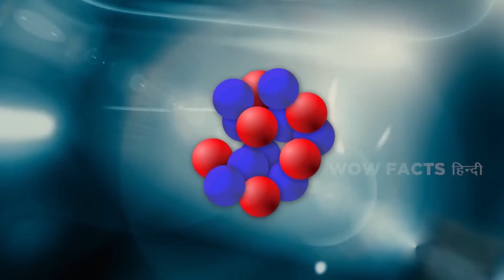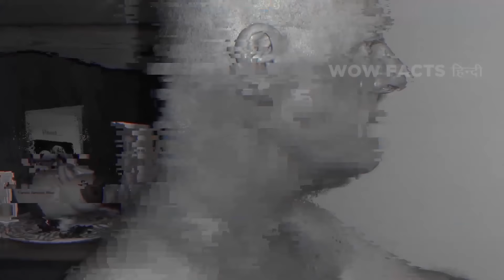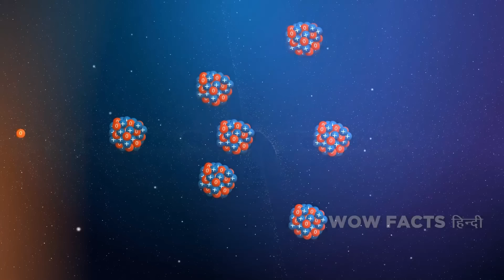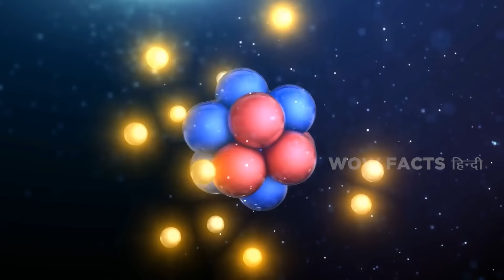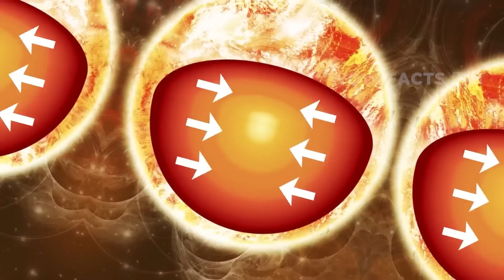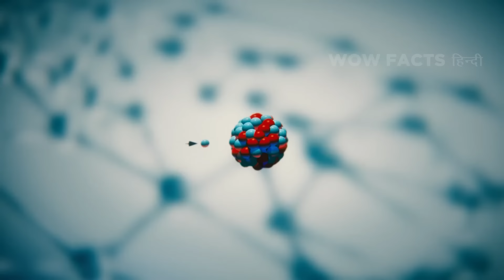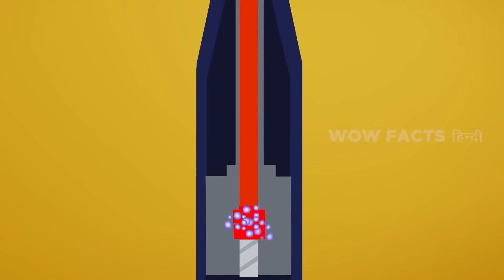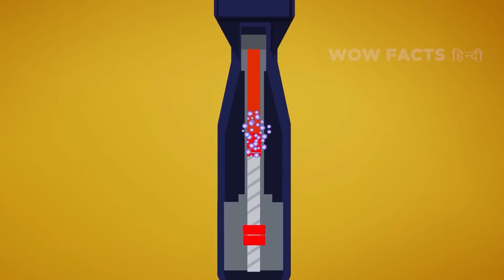न्यूक्लियर बम ऐसे काम करता है | This Is How a Nuclear Bomb Works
दोस्तों, 1945 में अपने पहले भयानक इस्तेमाल के बाद से ही परमाणु हथियार दुनिया भर में चिंता और डर का एक प्रमुख कारण रहे हैं। हमारे विश्व नेता लगभग एक सदी से ये बात जानते हैं कि परमाणु युद्ध इस दुनिया को उस तरह से तबाह कर सकता है जैसा पहले कभी नहीं देखा गया था। लेकिन वास्तव में ऐसे हालातों की कितनी संभावना है? और अब तक का गिराया गया सबसे बड़ा परमाणु हथियार कौन सा था ? और वैसे भी एक परमाणु हथियार काम कैसे करता है ? तो पहन लीजिए अपने हेज़मैट सूट और हो जाइए तैयार अंजाम के लिए क्योंकि आप पर गिरने वाला है एक बड़ा नॉलेज बम । चलिए वीडियो में देखते हैं

Legal Stuff.